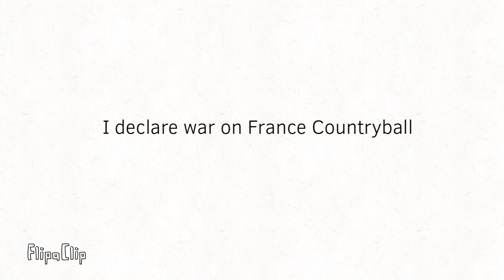I Declare war on France Countryball